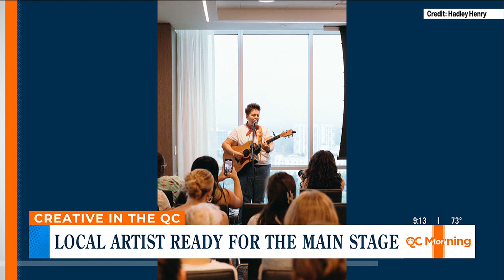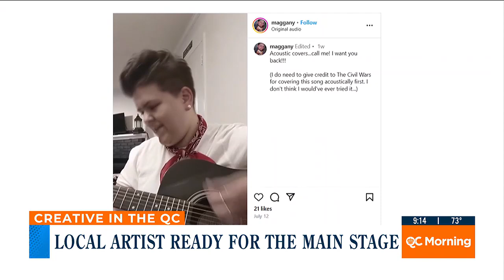Local artist ready for the main stage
Local musician Maggie Lowe to perform on the main stage at Charlotte Pride